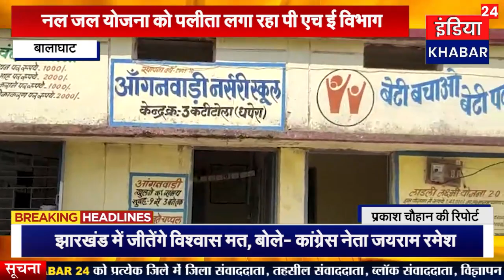नल जल योजना को पलीता लगा रहा पी एच ई विभाग